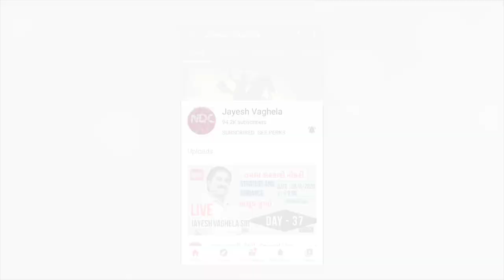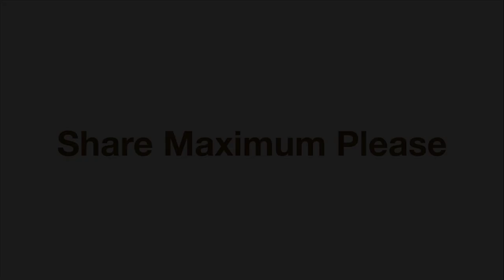ધોરણ 10 | માત્રામેળ | છંદ | દોહરો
1. 18000 પ્રશ્નો બૂક
2.  બંધારણ
૩. ONE LINER
4. MATHS ( ENGLISH)
5. 52 PAPER SET